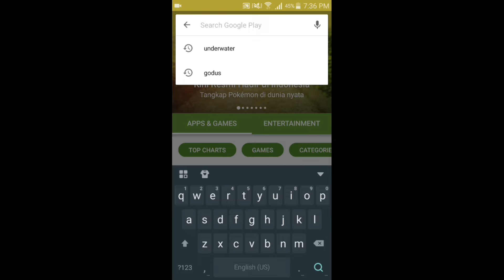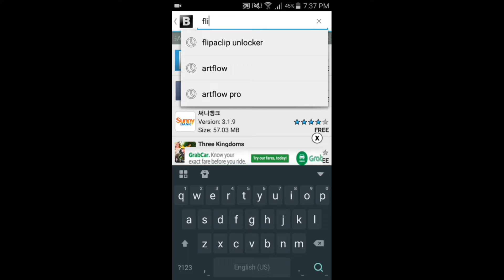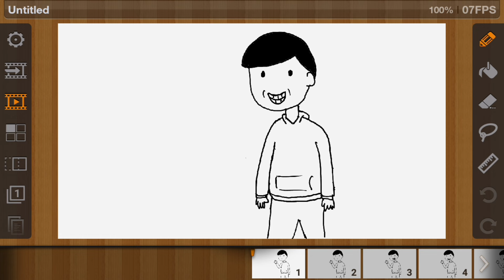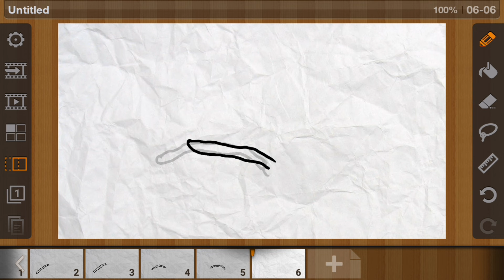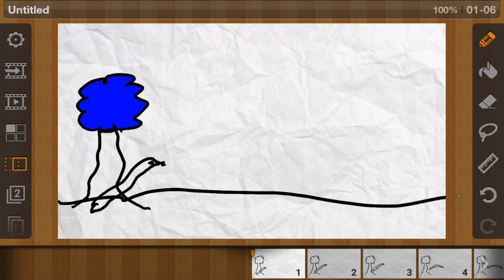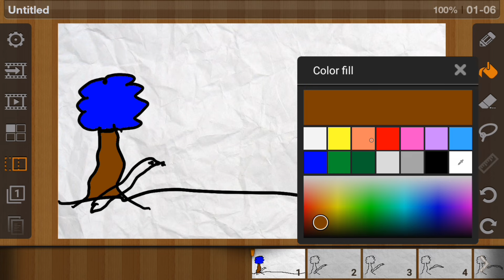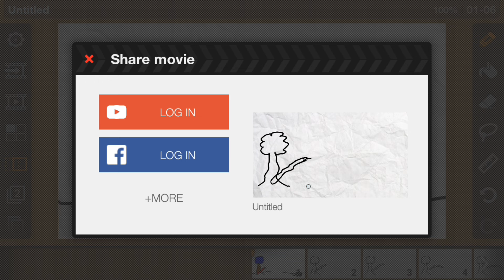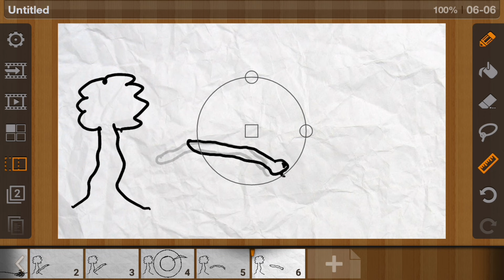Cara Membuat Animasi Di Android - Tips, Trik dan Tutorial | Flipaclip | Animation Tutorial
Halo kawan-kawan semua, setelah kemarin-kemarin maen game terus kan, kali ini gw mau nunjukin ke kalian caranya membuat animasi 2d di android bro menggunakan flipaclip, semoga bermanfaat ya bro, dan semoga kalian suka dengan videonya!